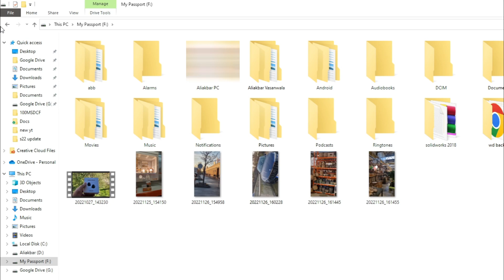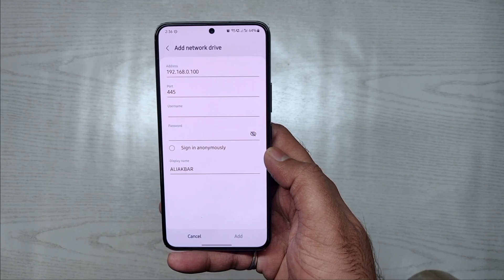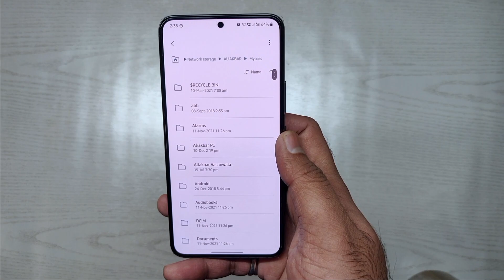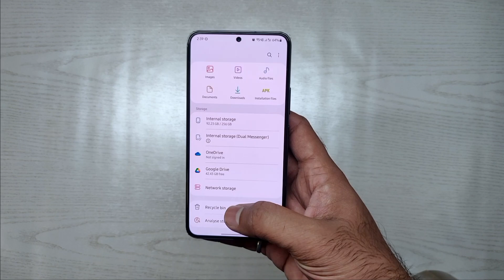Access your PC/storage from your Phone | Samsung devices One UI 5 Android 13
Samsung released One UI 5 in Samsung S22 in selected countries. The new Update Packs a lot of new features, improvements and customizations. The new update is not a "Beta" version, it is a stable update with lots of bugs fixed and enhanced capabilities.

With One UI 5, Now we get many useful features and one of the feature is "Samsung Network Storage" which we will be looking in the video.